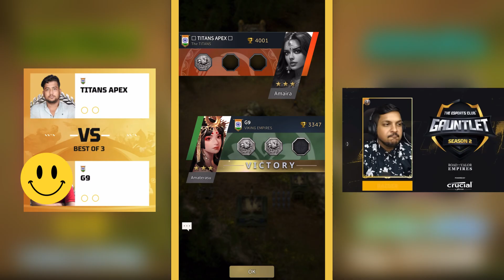Amaterasu vs Amaira Road to Valor Empires Road to valor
Amaterasu vs Amaira | G9 vs Titan Apex | TEC S2 RO16 Match | Road to Valor Empires Road to valor

IGN : G9
Game : Road to valor Empire